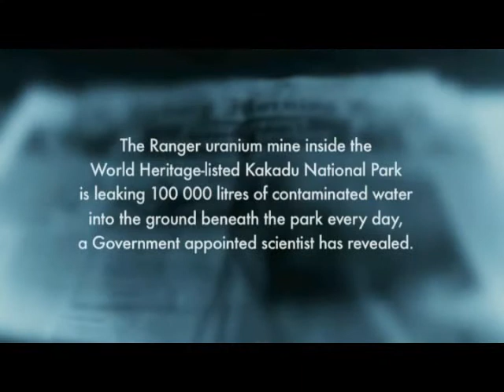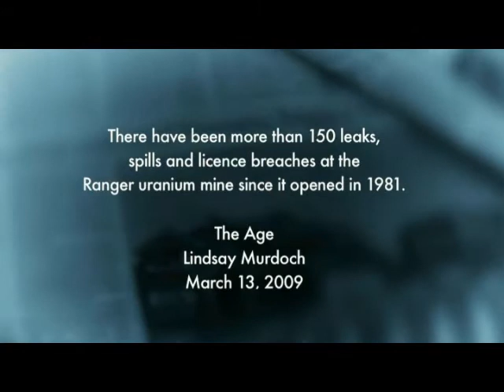Excerpts from Tony Barry.avi